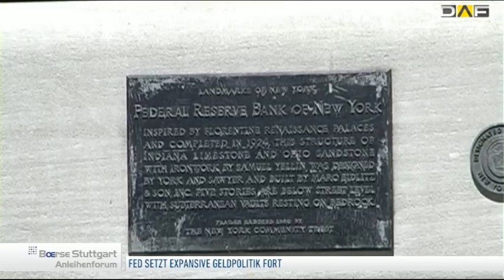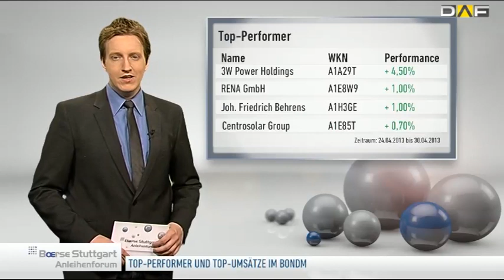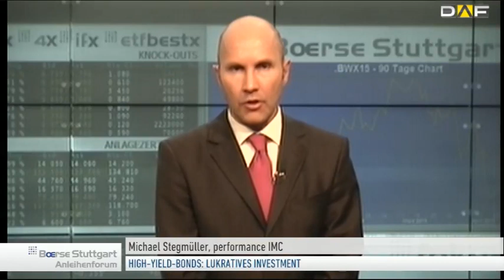Fed: Expansive Geldpolitik wird fortgesetzt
Ben Bernanke setzt unbeirrt seinen Kurs fort. Die US-Notenbank wird auch weiterhin jeden Monat Anleihen im Gegenwert von 85 Milliarden US-Dollar aufkaufen. Falls sich die wirtschaftliche Lage nicht mittelfristig verbessert, könnte man das Programm sogar noch ausweiten, so Bernanke. Das Börse Stuttgart Anleihenforum zum Thema.